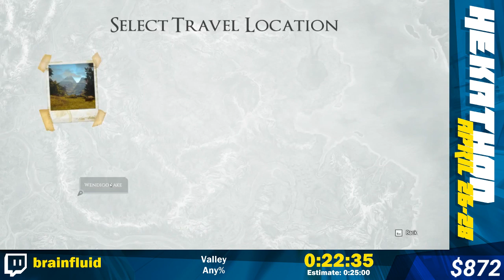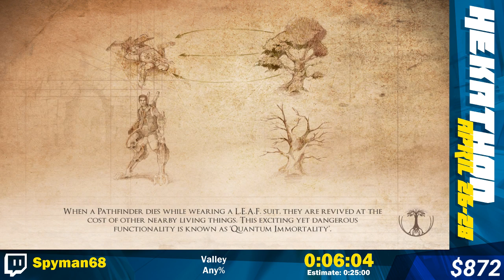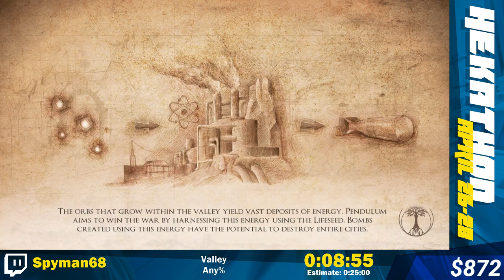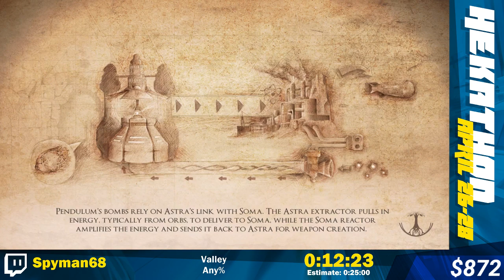HEK19 - Valley Any% by Spyman68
Hekathon 2019 ran from 26th to 28th of April 2019